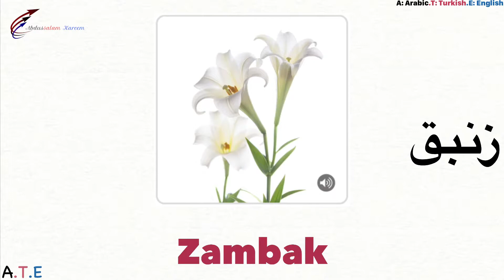Learn with Salam 65 تعلم مع سلام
فيديو 65 Video
زهور ...
Çiçekler ...
Flower ...
1) هندباء - Karahindiba - Dandelion
2) زنبق - Zambak - Lily
3) ورد - Gül - Rose
4) عباد الشمس - Ayçiçeği - Sunflower
5) زهرة - Çiçek - Flower
شكرًا لكم
Teşekkür ederim